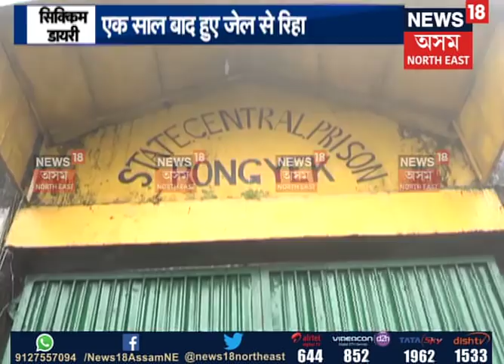North East Scan | 10.08.2018 P-2